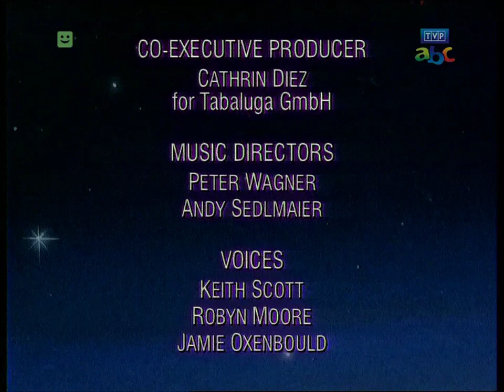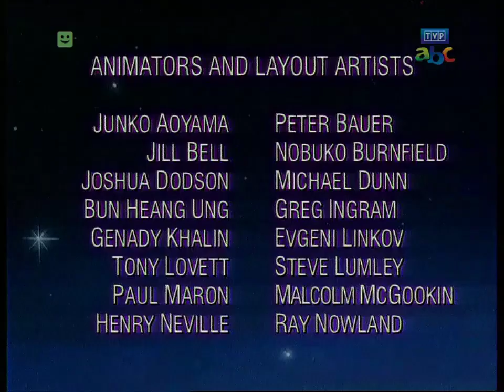Tabaluga S1O16 - Fatalny prezent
Odcinek 16 - Fatalny prezent
Arktos potrzebuje nowego nosa, żeby w pełni czuć smak lodów. Niestety, szarańcza zaatakowała szklarnie marchwi. Arktos wpada na pomysł wykorzystania szarańczy w walce z Rajską Doliną.